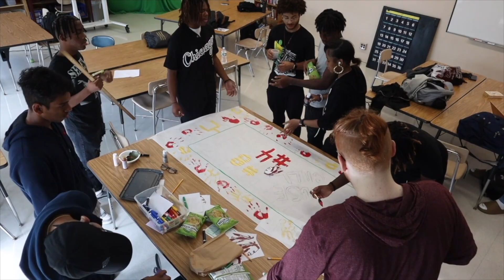May 9th, 2023